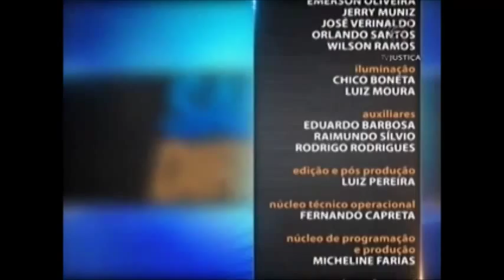Direito da Infraestrutura - aula 1